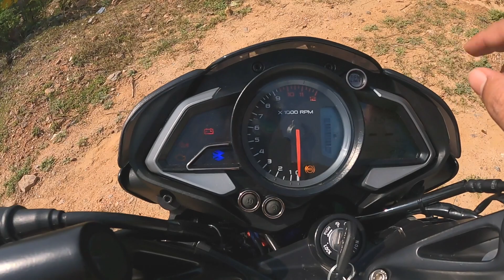2023 Pulsar ns160 BS7 . Better than Pulsar N160?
Bajaj pulsar ns160 2023 review, new pulsar ns160 top speed.
new pulsar ns160 dual channel abs, new pulsar ns160 mileage.
new pulsar ns160 vs pulsar ns200. best 160cc bike